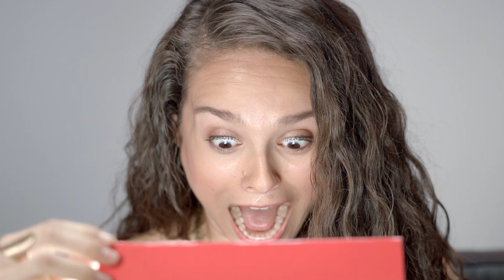From Bland to Grand